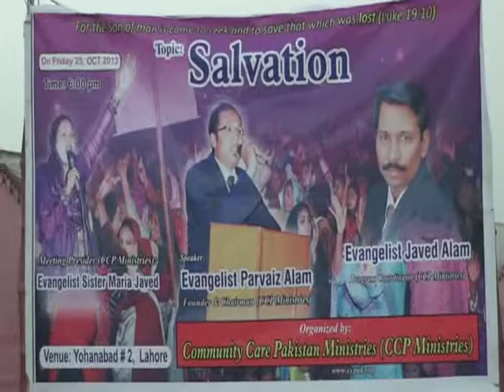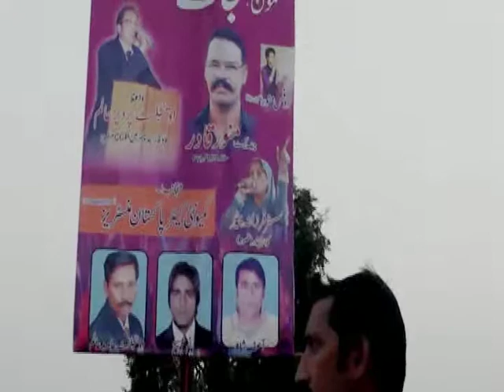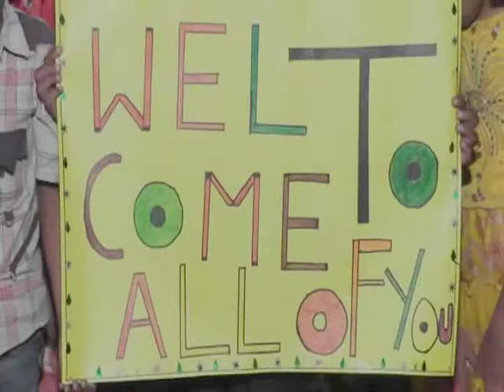Setting Up and Preliminary Events